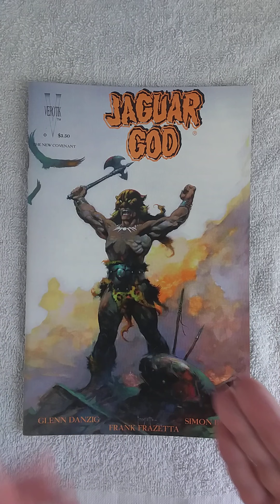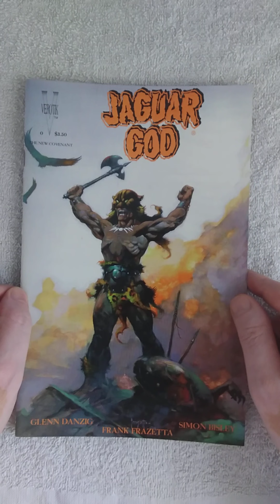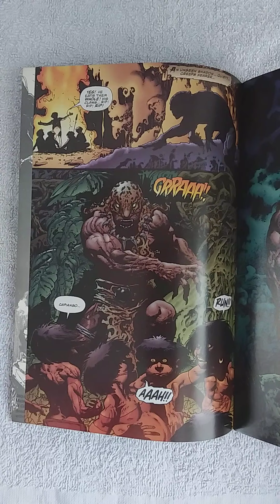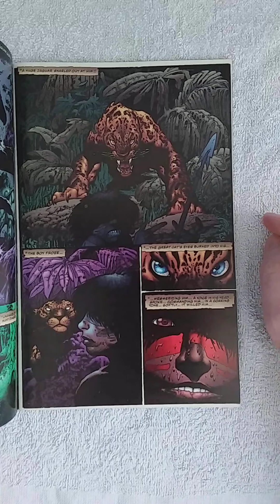JAGUAR GOD #0 (Verotik). The origin of Darkwolf...eehhm i mean, Jaguar God.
Painted cover art by Frank Frazetta and Simon Bisley (retouches). Jaguar God illustration on inside front and inside back cover by Simon Bisley. Untitled story, script by Glenn Danzig, art by Simon Bisley; In this origin story, The Jaguar God tells the story of how he was trained and tested to become a Jaguar Cult warrior. Gallery of Pin-Ups featuring art by Simon Bisley, Liam Sharp, Mike Kaluta, Adam Pollina, Dan Panosian, Martin Emond, Liam Sharp, Mark Morales, and Frank Teran. Jaguar God character profile